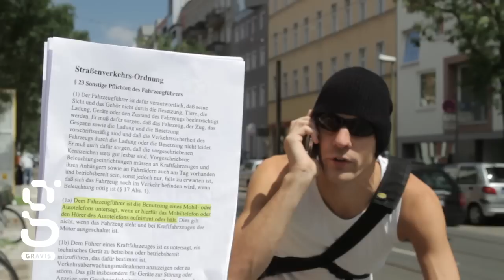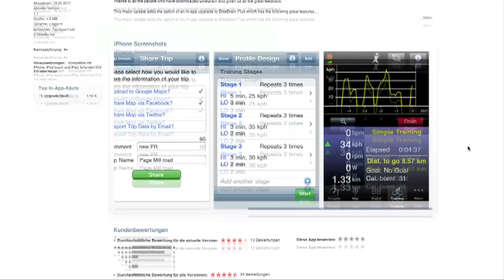iPhone Fahrradzubehör: Biologic Bike Mount - GRAVITIES Folge 35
Der iPhone-Nutzer weiß: Man kann das Gerät einfach überall benutzen. Auch auf dem Fahrrad. Da das Telefon am Ohr auf den Drahtesel aber verboten ist, haben wir uns den Biologic Bike Mount einmal angeschaut.